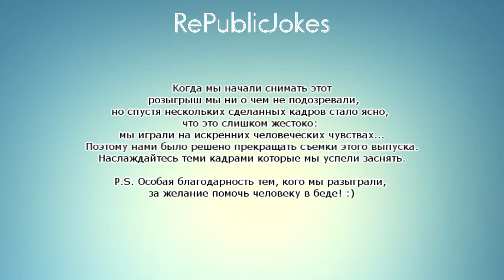Подавился / Man Choked Prank